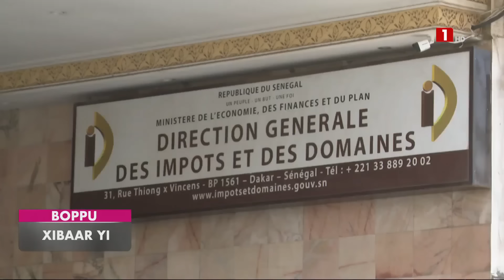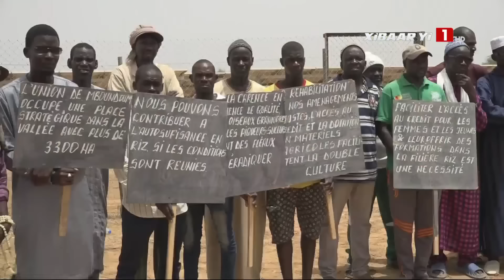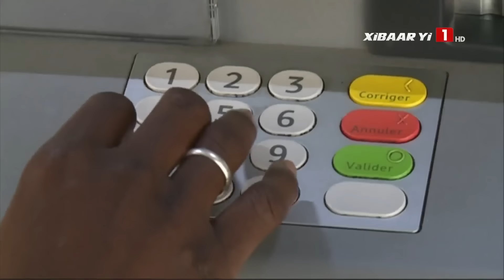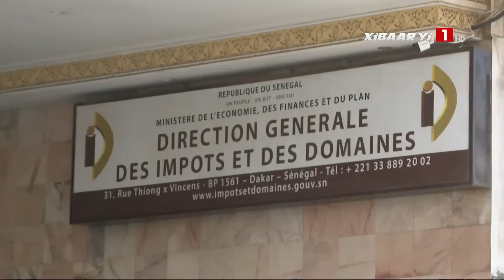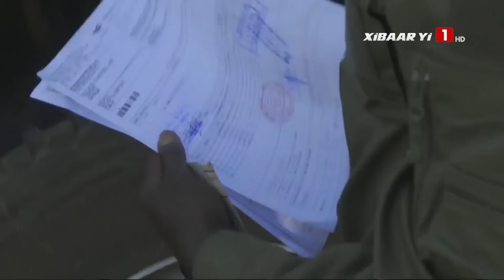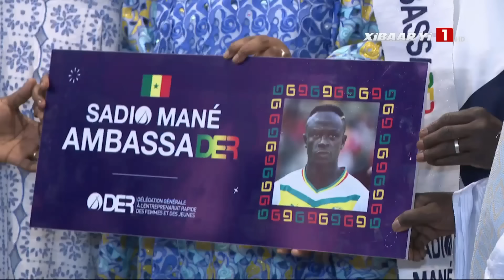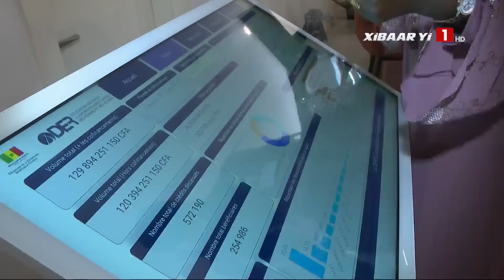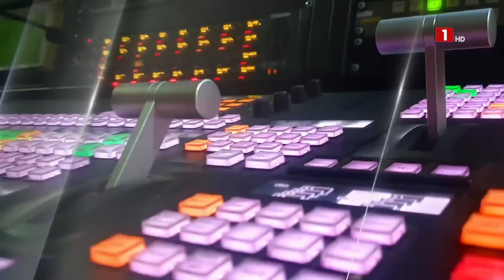XIBAAR YI 13H – JEUDI 04 JUILLET 2024